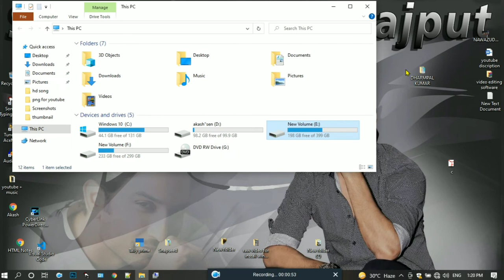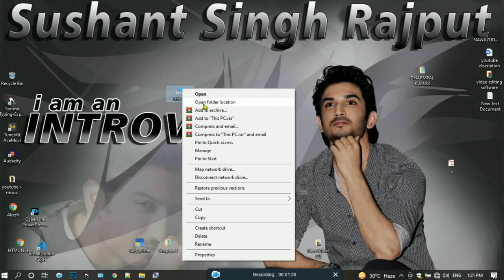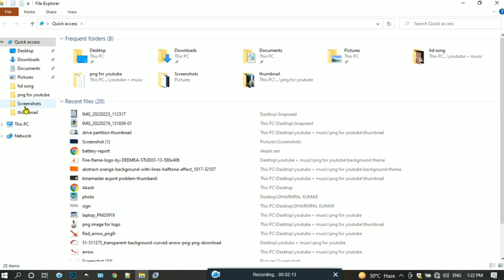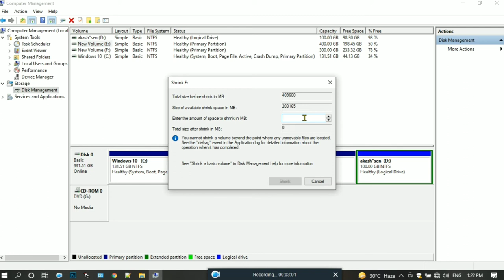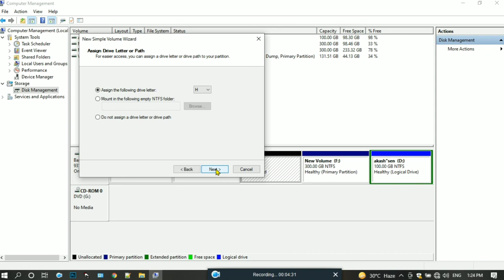Hard drive partition on Computer ? Computer me Hard drive partition kese karte hai ?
Hello friends
Welcome to your channel Akash YouTuber
:-Today topic:-Hard drive partition on computer? Computer mai Hard drive partition kese karte hai?
If you want to contact with me then follow these social media handle

All Images,Picture Musics show in the video belongs

Use is a use permitted by copyright statues that might